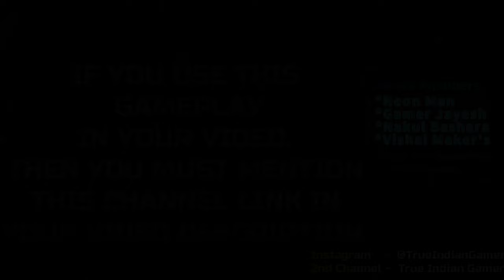Knockout City - Free To Use Gameplay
Knockout City Gameplay  - FREE TO USE (60 FPS)

Knockout City No Copyright Gameplay